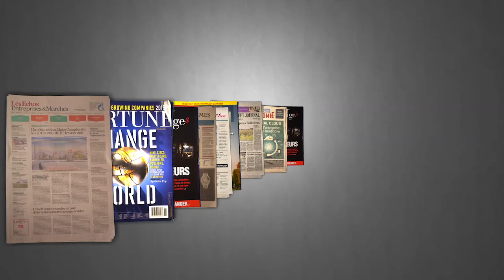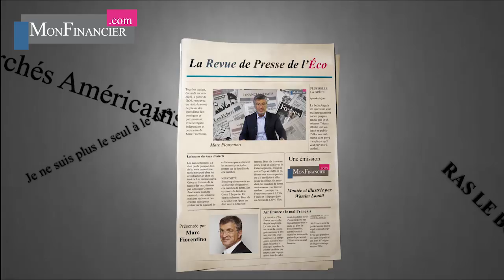Le pétrole flambe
10%.
Le pétrole flambe de 10%.
Les attaques menées contre les installations pétrolières saoudiennes ont provoqué un mouvement de panique sur les marchés pétroliers.